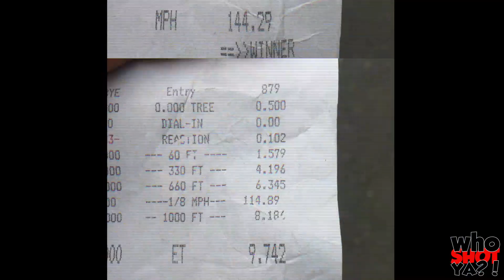Fastest All Motor CRX!!!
Checkout the fastest stock chassis all motor crx. The car has a Super 99 engine from 4 Piston racing and is tuned by Jamie Marsh.

Driver instagram: @_MrNiceGuy86